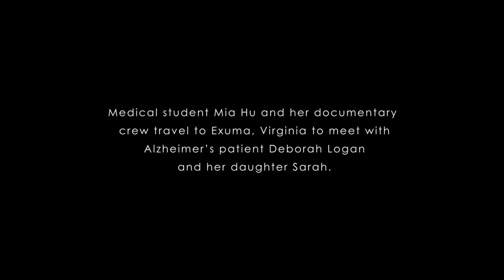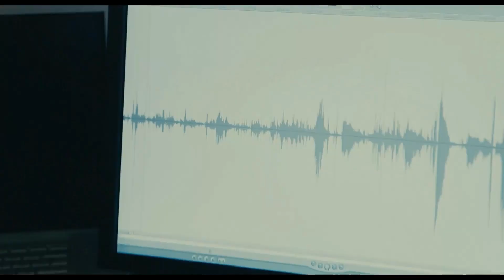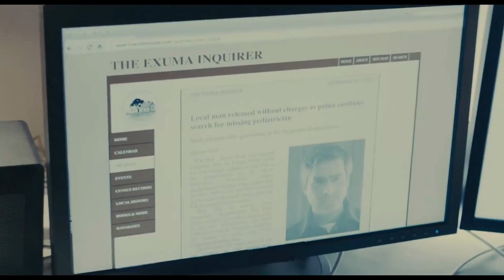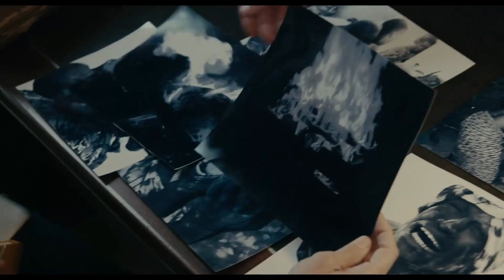They Filmed Her Thinking She Had Alzheimers But It Actually Was Something VERY SCARY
An elderly woman battling Alzheimer's disease agrees to let a film crew document her condition, but what they discover is something far more sinister going on.

Do You Like Halloween Movie?